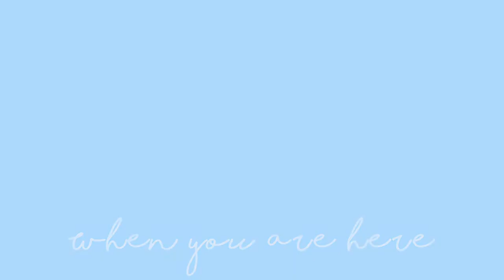Bubble Tea (feat. juu & cinders) Lyric Video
Song: Bubble Tea (feat. juu & cinders) by dark cat

It's been a while since I uploaded anything. oops...